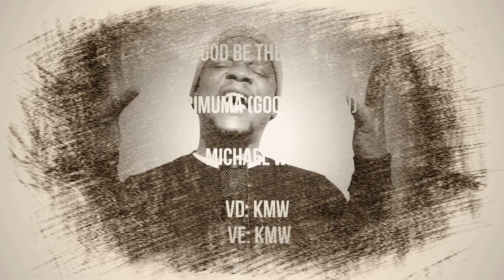Idiri muma (Good Person) by Michael Whyte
Psalm 136
Oh give thanks to the Lord for He is good and His loving kindness endures forever